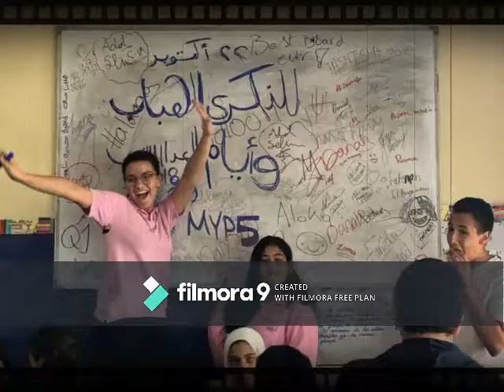meet my class montage|film SL